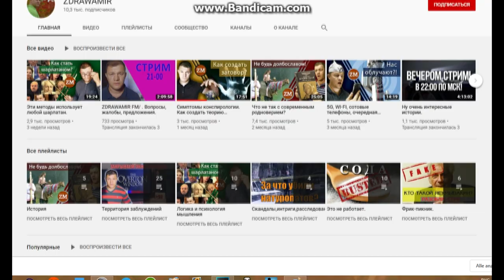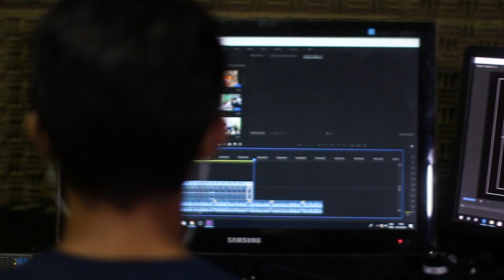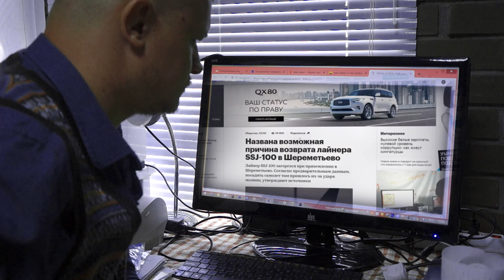🎁 Ролик-ПОДАРОК ! 🔑 За Здоровый МИР ! 🔮